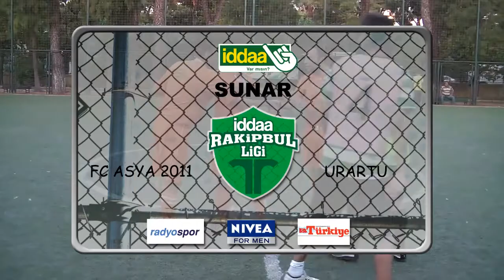FC Asya 2011 - Urartu İddaa Rakipbul İzmir Ligi